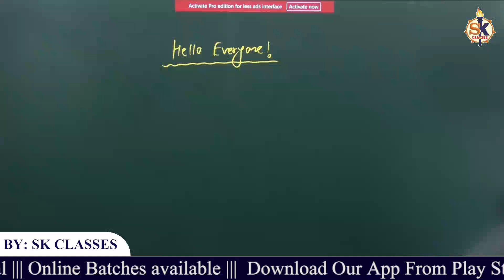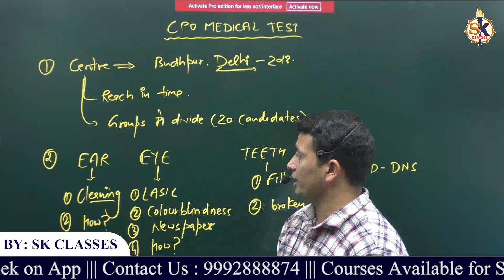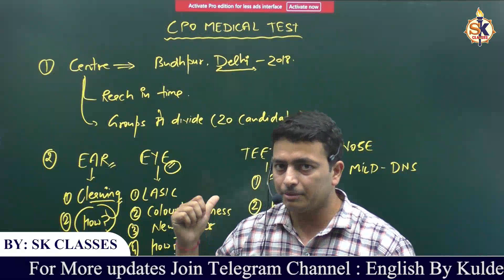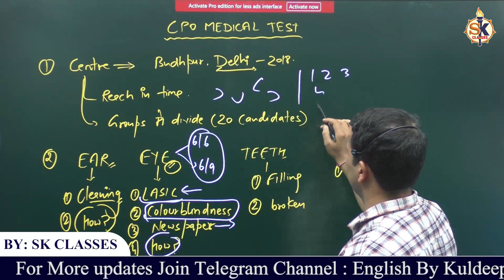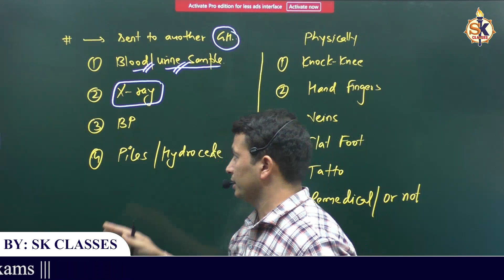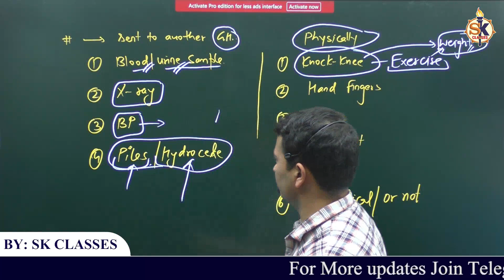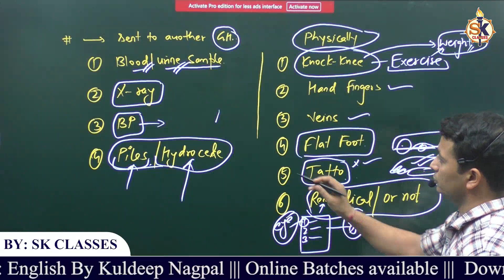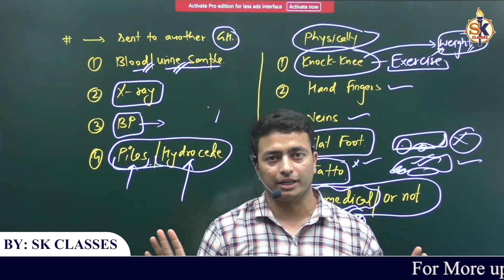SSC CPO Physical and Medical process | Sub Inspector in Delhi Police and CAPFs | Complete Guide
Our channel is dedicated to providing valuable information, tips, and strategies to help you prepare for your IELTS or PTE exams.